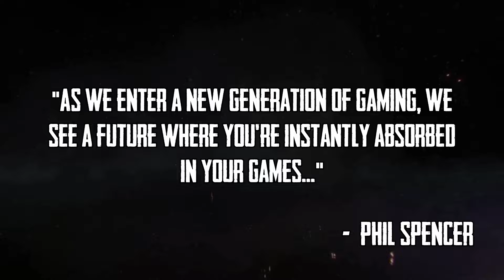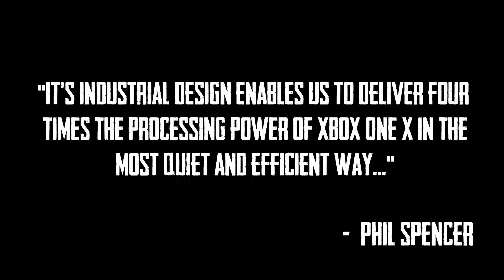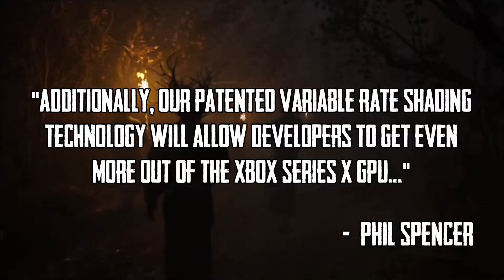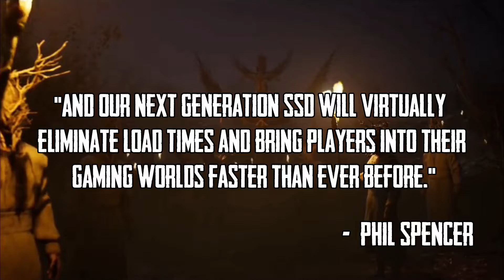Xbox Series X Officially Revealed - The Nerf Report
Xbox revealed the Xbox Series X and we dive into specs, launch lineup, and release date.